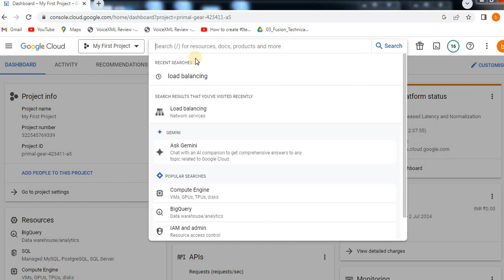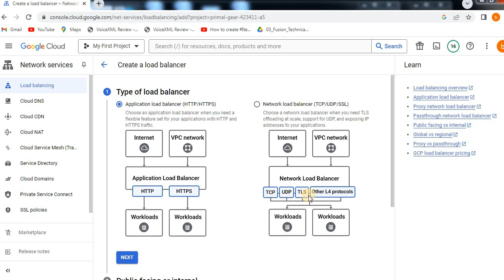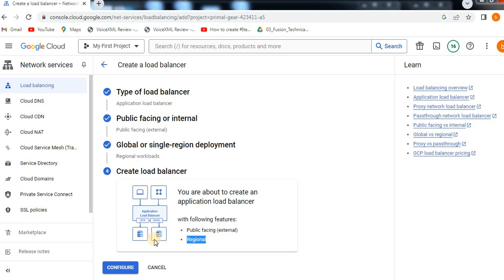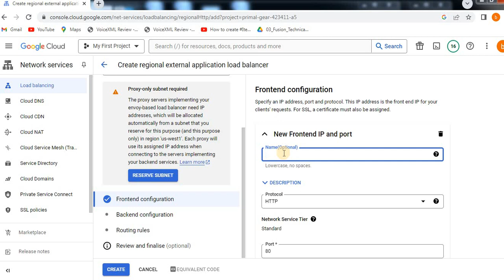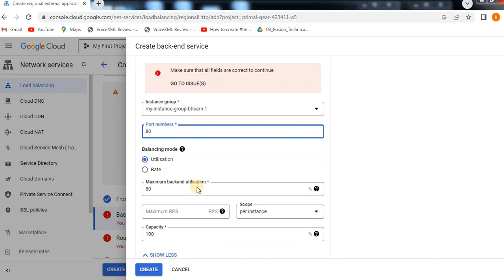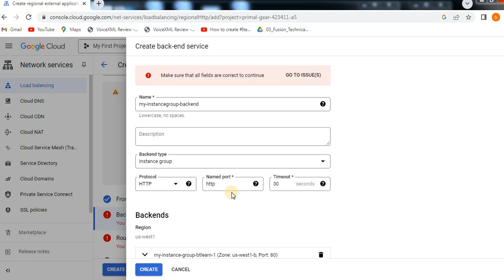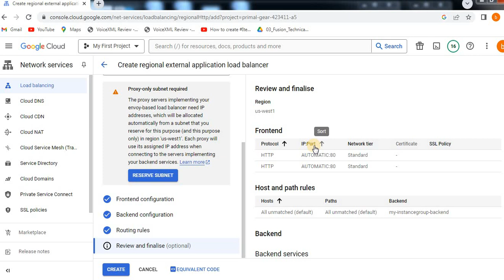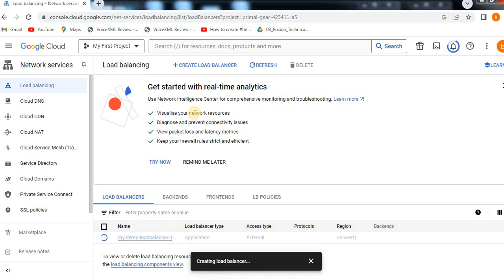Cloud loadbalancer gcp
Cloud Load Balancing is a fully distributed, software-defined, managed service for all your traffic. Apply Cloud Load Balancing to all of your traffic: HTTP(S), TCP/SSL, and UDP.